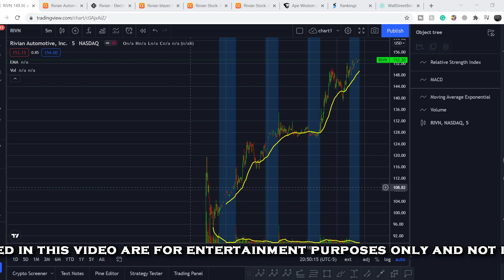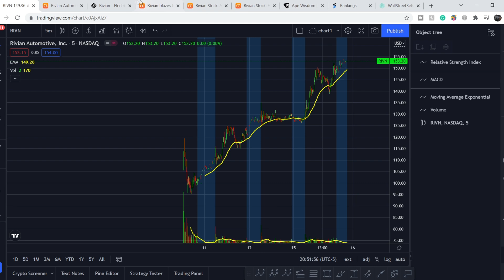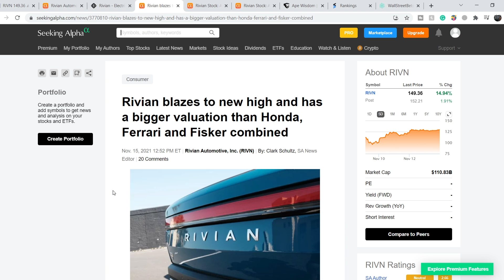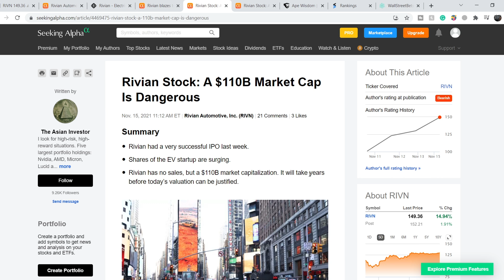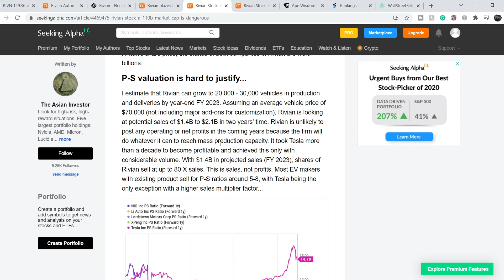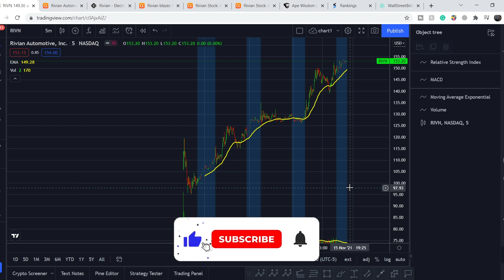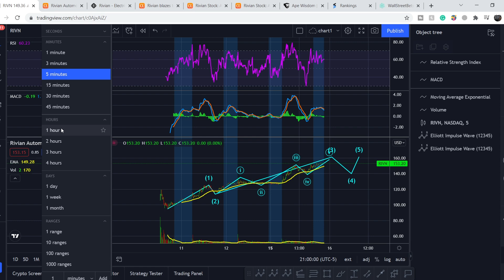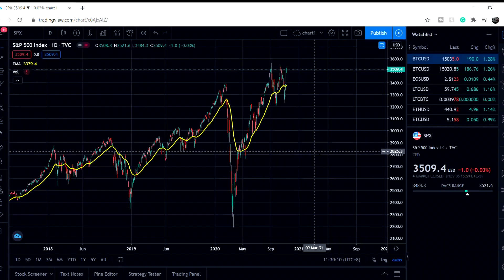Rivian RIVN Stock PRICE PREDICTION! FIRST-EVER TECHNICAL ANALYSIS AFTER RIVN IPO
RIVN Stock: Rivian is an American electric vehicle automaker and automotive technology company founded in 2009. Rivian is building an electric sport utility vehicle and pickup truck on a "skateboard" platform that can support future vehicles or be adopted by other companies. In this RIVN Stock Analysis video, we discuss swing trading and investing in the company. We analyze the 55 EMA (Exponential Moving average), MACD (Moving Average Convergence Divergence), RSI (Relative Strength Index), bullish and bearish trends, technical analysis chart patterns, and potential entry and exit points for traders and investors.

Timecodes:
0:00 Intro
0:11 Fundamental Analysis
7:10 Technical Analysis